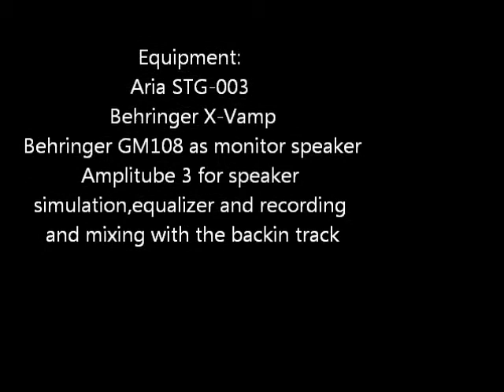Joe Satriani-Out of the Sunrise Cover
Hey!This is my cover for Out of the Sunrise by Joe Satriani.A wonderfull and melodical composition that seems pretty hard to play but when you start learning it it's kinda simple.
All the effects including the overdrive and octave are done with the Behringer X V-amp.
The guitar is an Aria STG-003 and I used a Behringer GM108 as a monitor speaker.